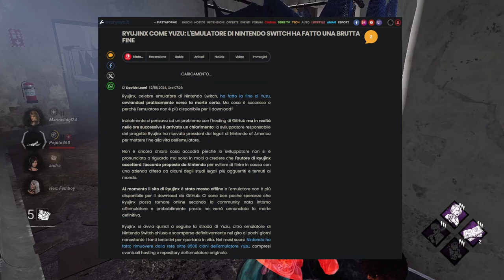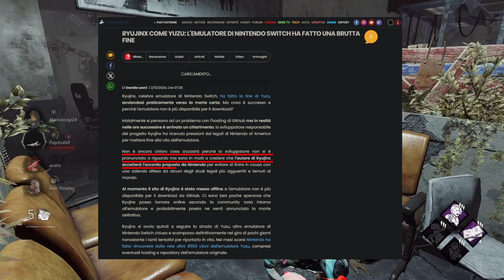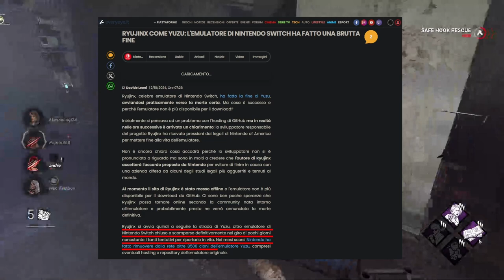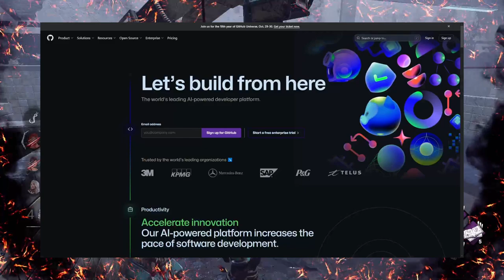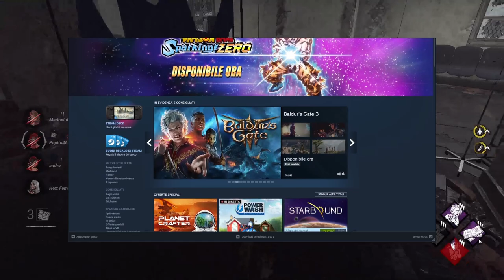NINTENEWS: Ryujinx, chiude un altro emulatore di Switch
Purtroppo, dopo Yuzu, è toccato anche a Ryujinx, progetto open-source che andava a colmare un buco per quanto riguarda l'emulazione di Nintendo Switch.